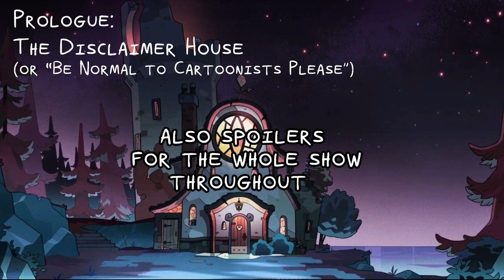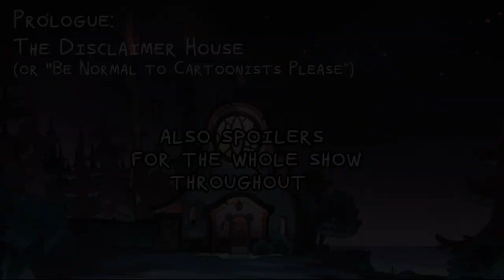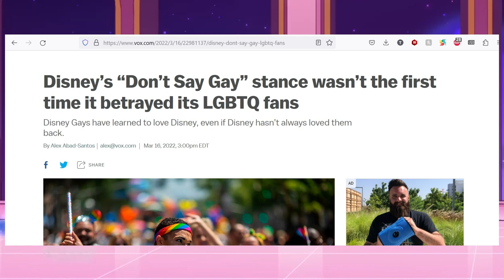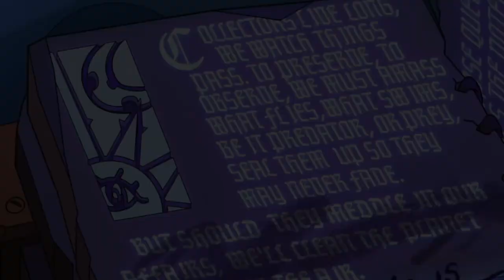Queer Allegory in The Owl House (Video Essay)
my first little video essay. editing is hard! there is a lot more i could say about TOH but i hope you enjoy. please support the show, it should be subsuming h*rry p*tter as the pre-eminent Magic School Media in pop culture, and it would be if disney didn't shaft it pretty much every step of the way.

music by @BradBreeckMusic - the show's composer, who's done music for a whole host of other things you know and love.

HD collector murals by Andy Garner-Flexner, TOH's art director! see them and more @